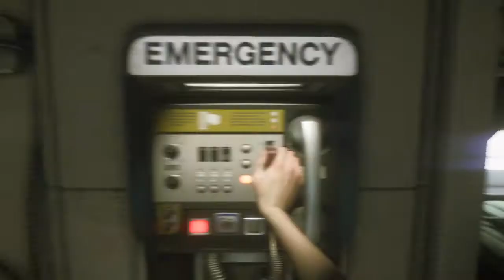Alien: Isolation™_ Episode 9 This ship is too explosive